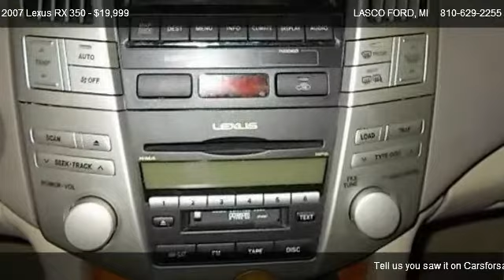2007 Lexus RX 350 - for sale in FENTON, MI 48430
LASCO FORD
2525 OWEN RD

Come test dirve this 2007 Lexus RX 350  for sale in FENTON, MI.

Wow wow! This vehicle isnt going to last long! All the luxuries at such a low rate. Youre not going to want to miss this!! Spacious comfortable interior, sleek exterior, fantastic gas mileage. 3 Month/3,000 Mile Powertrain Limited Warranty. All Vehicles from 2004 and newer. Vehicles with 0,000 to 125,000 Miles.$200 Deductible.During our Lasco inspection we serviced the rear brakes.